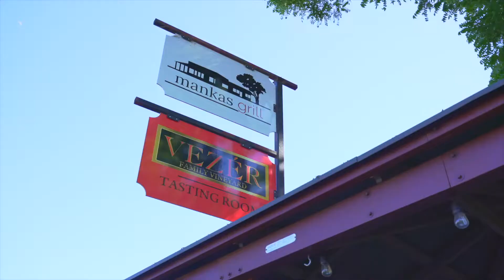2522 Mankas Corner, Fairfield CA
Owner User and / or Investment Opportunity goes up for sale in the Suisun Valley wine region for the first time in nearly 15 years! This commercial mixed use 1 +/- acre parcel has a total of 7 units, including an established restaurant, a tasting room, barrel room, outdoor event space and 3 guest units, all assembled as its own thriving mini-village! 45 minutes away from, and in between, both San Francisco and Sacramento, and just minutes to Napa, this property is a destination in its own right!   Purchase it for your own tasting room, event space and guest stays, with cash flow coming from its long-term tenant restaurant and additional cashflow from catered events, or purchase it as a pure investment, with it being 100% occupied at a NNN 5% Cap rate.
Seller is flexible to stay and lease back the entire property or invites another new entrepreneur to bring their magic into the valley!  There is also an opportunity to purchase the neighboring Mercantile building for an additional price, with potential for a retail center or possibly a future Mankas Corner Luxury Boutique Hotel perhaps!? What more can an innovative entrepreneur/investor want?
This bustling destination only comes along once in a lifetime, and it is ready for the next entrepreneur to take its reins!  Already well-known entrepreneurs have moved to the Valley, where they see locals from all over Northern California and tourists alike coming to enjoy its gorgeous landscape, wineries, decadent food, drinks, music, concerts, weddings, special events, wine tasting and more!
This is an excellent time and opportunity to secure this property, in a prime location, in the heart of one of the fastest growing American Viticultural Areas in the world,  while having numerous sources of cash flow and future upside.

Call Elite Club Partners @
Vintage Sotheby’s international Realty- Commercial Division